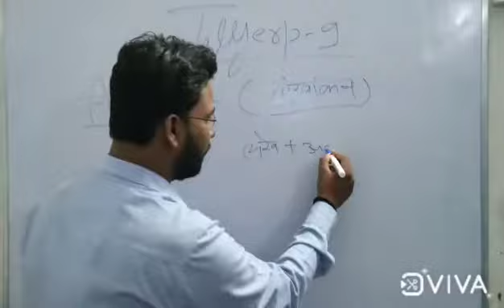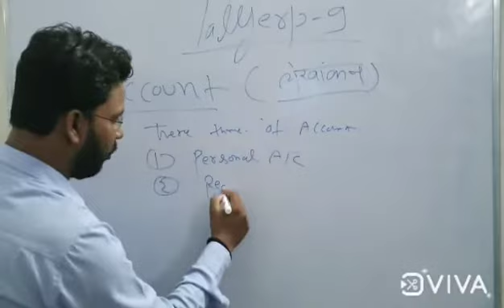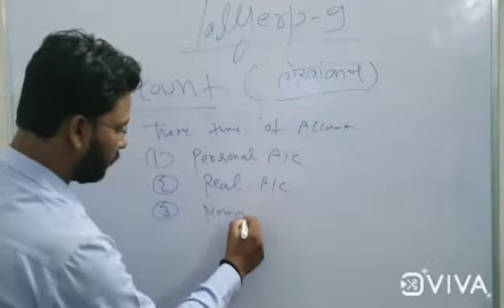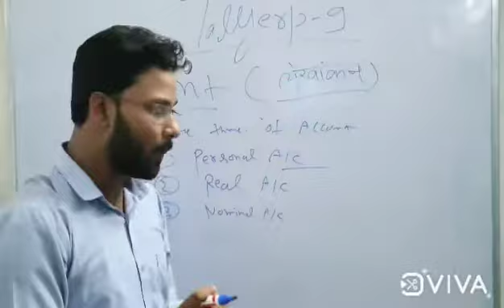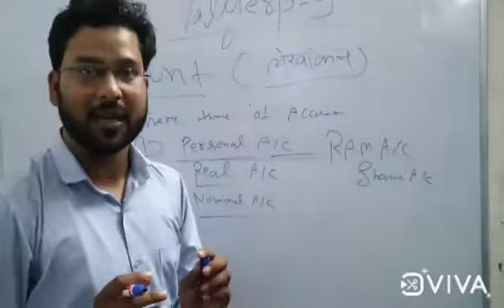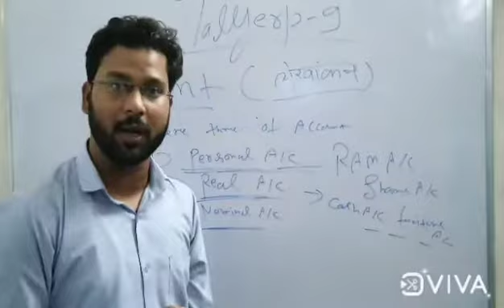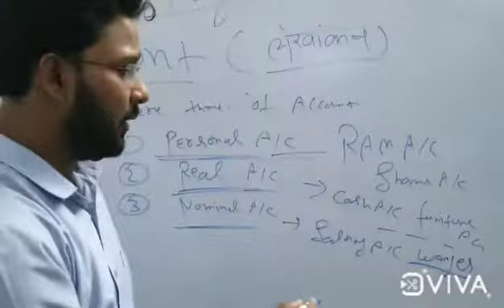part_2 classification of account अकाउंट कितने प्रकार के होते है आसान शब्दों में।OCCI institute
अकाउंट कितने प्रकार के होते है जाने शॉर्ट मे
Facebook:-one click computer institute